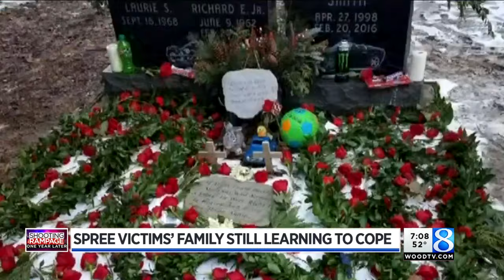Laurie Smith describes loss of husband, son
It has been one year since Laurie Smith lost her husband, Rich, and son, Tyler, in the Kalamazoo shooting rampage. (Feb. 20, 2017)